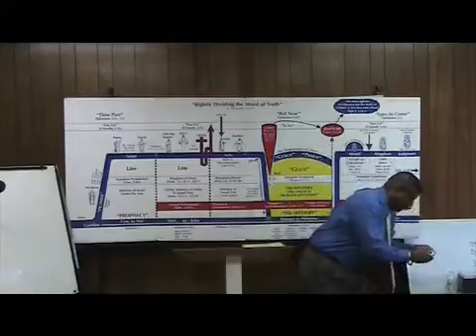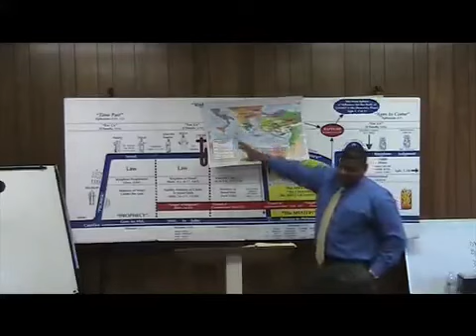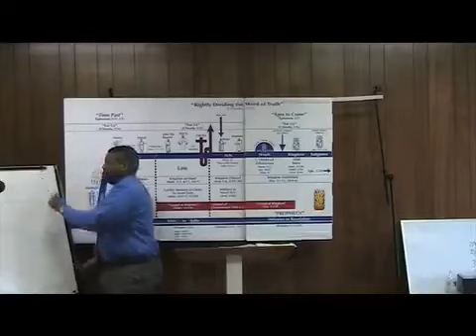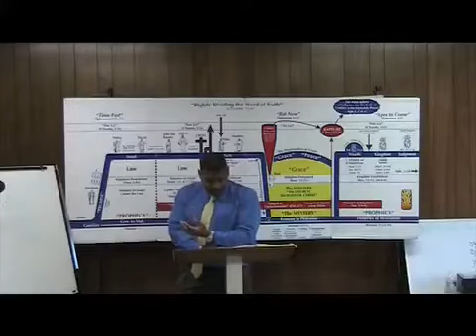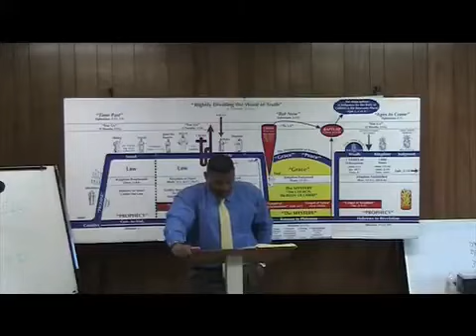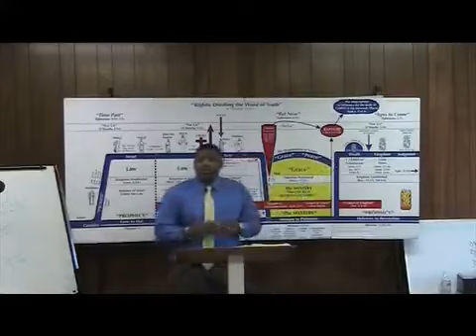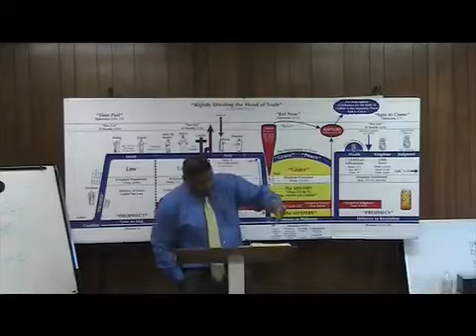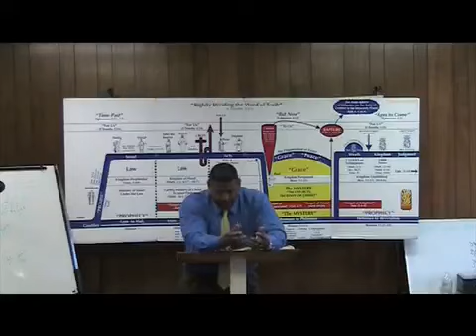3 1 Corinthians Study 1 11 13 Preaching of the Cross Ron Knight